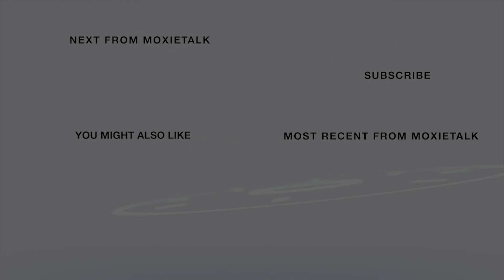🔢Brittany Rhodes' AHA Moment-Fdr & Genl MATHager-BGM🔢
MoxieTalk with Kirt Jacobs
Episode 380. – Brittany Rhodes-
Title: Founder & Genl. MATHager of Black Girl MATHgic (BGM)
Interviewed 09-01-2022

BGM is a movement dedicated to increasing math confidence, awareness, enthusiasm, identity, fluency, & persistence in children. BGM's flagship product is the Black Girl MATHgic Box, the first and only monthly subscription box designed to increase math confidence & decrease math anxiety in girls on a 3rd-8th grade math level. Black Girl MATHgic has been featured in Forbes, Buzzfeed, BEYONCE.com, Black Enterprise, and more.

Brittany is also a math tutor and former GED Math Instructor & received her Bachelor of Science in Mathematics from Spelman College & her Master of Business Administration in Mrktg, Communication &  Organizational Behavior from the Tepper School of Business at Carnegie Mellon Univ. Brittany is a proud native of Detroit, where she lives with her husband &  daughter.

ABOUT BRITTANY RHODES

Brittany Rhodes is the Founder & Genl. MATHager of Black Girl MATHgic (BGM)

❤️Please comment if you have suggestions on which video you want to see next ❤️